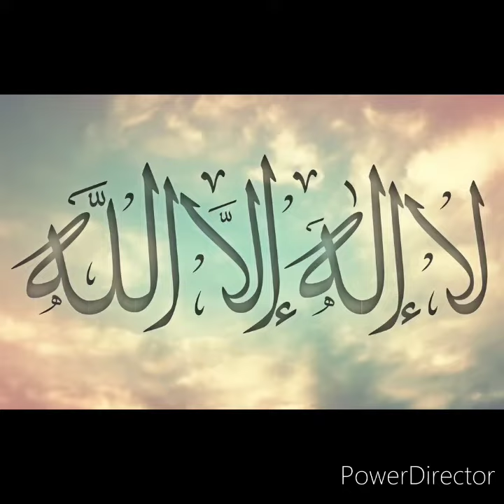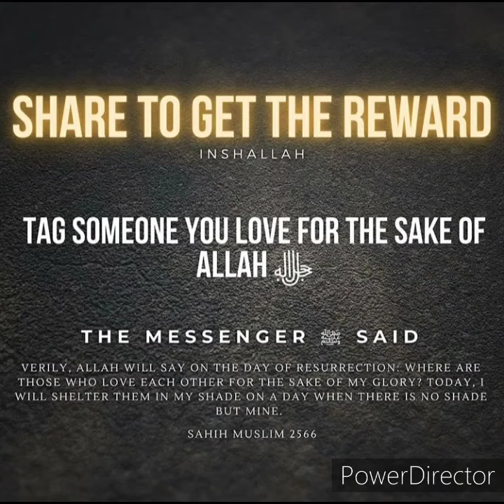Sahih Bukhari Hadees Urdu 1408